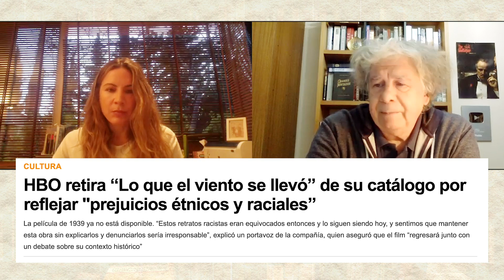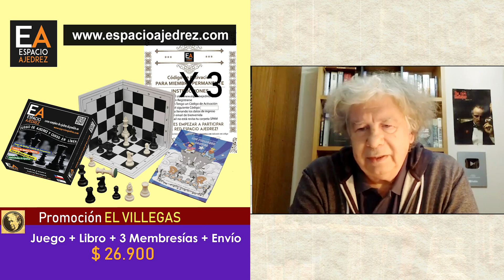HBO y la libertad de expresión - El portal del Villegas, 11 de junio